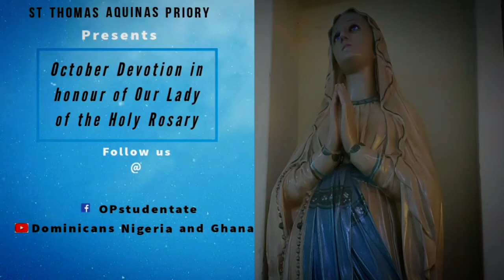October Devotion Day 20: Our Lady of Good Counsel by Friar Reginald Okocha, OP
Are you in a dilemma of choice making? Are your broken? Are you falling? What are your challenges? Call on Our Lady of Good Counsel.